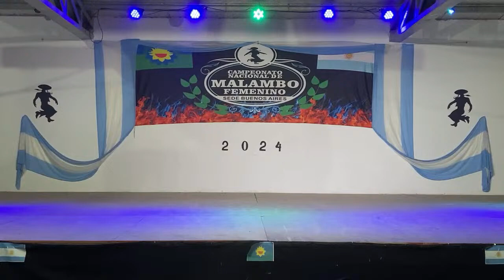Lucia Rodriguez Aspirante a campeona nacional de malambo femenino